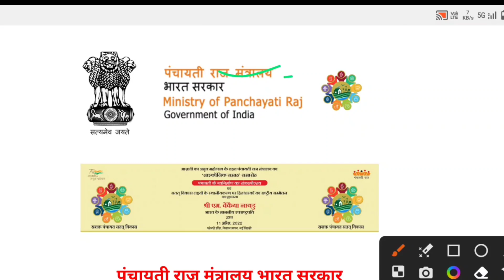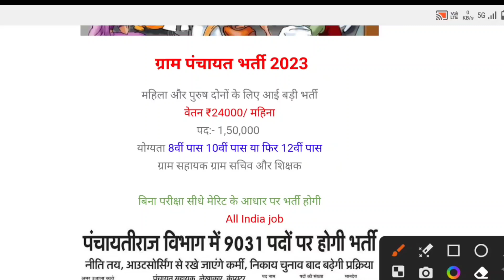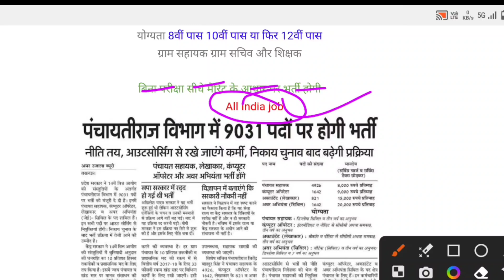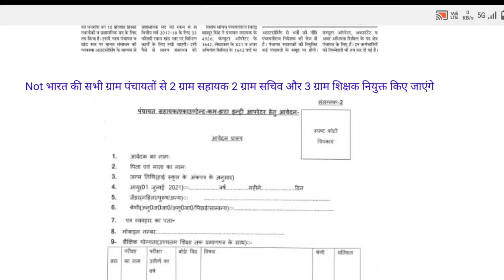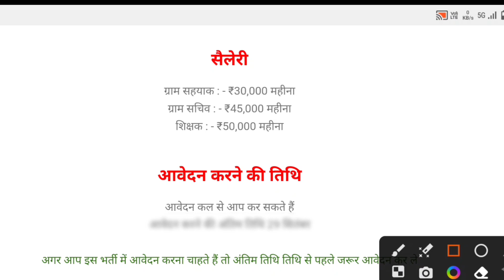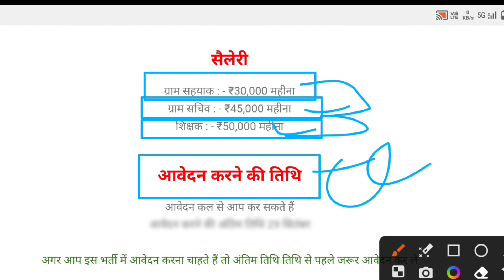ग्राम पंचायत नई भर्ती 2024 apply online form | Gram Panchayat bharti 2024 | Govt Job 2024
ग्रामीण विकास मंत्रालय
ग्राम पंचायत भर्ती 2024 apply online form / सर्व शिक्षा अभियान भर्ती 2024/ Govt Job 2024 Anganwadi supervisor bharti 2024 / Gram panchayat bharti 2024

ग्राम सेवक और पंचायत सचिव भर्ती 2024 | Gram sevak , Panchayat sachiv exam 2024 | new vacancy 2024 | sarkari naukari 2024 sarkari today news anganwadi panchayat

Topic:- ग्राम सेवक और पंचायत सचिव भर्ती 2023 ग्राम पंचायत भर्ती 2024 सर्व शिक्षा अभियान भर्ती 2023 ग्राम रोजगार सेवक भर्ती ग्राम सहायक भर्ती gram panchayat bharti 2024 gram sevak bharti 2023 panchaytiraj vibhag bharti 2024 पंचायतीराज विभाग भर्ती 2023 new vacancy 2024 sarkari naukari 2024 आंगनवाड़ी सुपरवाइजर sarkari today news ग्राम पंचायत भर्ती 2024 apply online form / सर्व शिक्षा अभियान भर्ती 2024 / Govt Job 2024 Anganwadi supervisor bharti 2024 / Gram panchayat bharti 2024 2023 | sarkari today news gram sevak panchayat sachiv bharti 2023 आंगनवाड़ी सुपरवाइजर Apply online form सर्व शिक्षा अभियान भर्ती 2023 Anganwadi supervisor bharti 2023 / Govt job 2023

gram panchayat adhikari kya hota hai
upsssc gram panchayat adhikari 2023 pet cut off
upsssc gram panchayat adhikari 2023 syllabus
rajasthan gram panchayat sahayak bharti 2023
gram panchayat sachivki bharti 2023 cg
panchayat vibhag bharti 2023
gram panchayat bharti 2023 maharashtra
gram panchayat vacancy 2023 mp
gram panchayat bharti 2023 mp
gram panchayat adhikari salary in up
panchayat bharti 2023 gujarat
gram panchayat new vacancy 2023
upsssc gram panchayat adhikari 2023
gram panchayat vacancy 2023 up